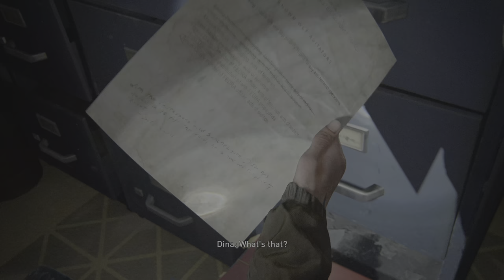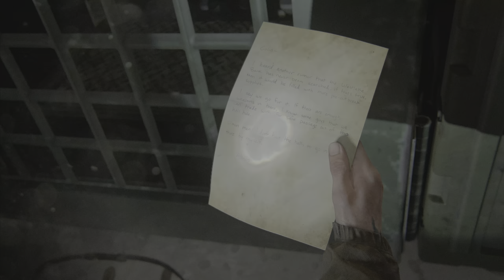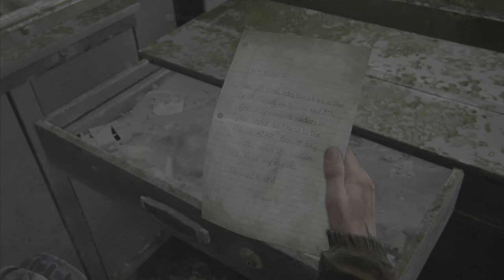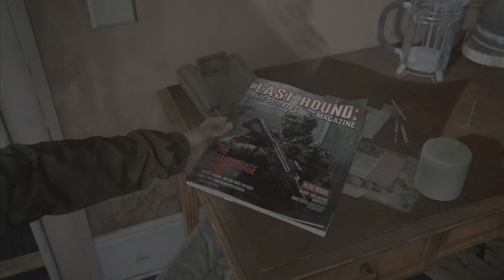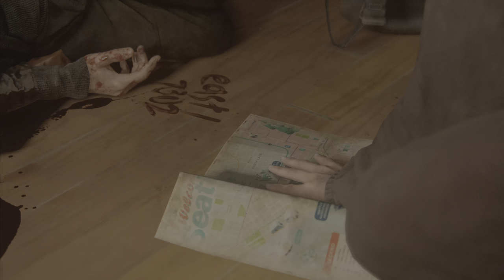The Last of Us Part II | Downtown | PS5 Walkthrough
PS5 gameplay of The Last of Us Part II : Chapter 2 - Downtown

●▬▬▬▬▬▬▬▬▬▬๑⇩⇩๑▬▬▬▬▬▬▬▬▬▬▬●

The text describes the process of obtaining Artefacts in the game. It begins with checking the generator on the left, which is out of gas. After that, it moves to a crawl space and enters a bank with several Infected, including Clickers. The vault contains a safe code and an Engraved Ring. Two more Infected appear, and the player must use stealth or silent weapons to take them out.

The player then heads back to the collapsed structure, checking the bag near the body for a note. They then head left and continue to the rusty tank, where they find a first-aid kit, an axe, and supplies. They also grab a Training Manual.

The next step involves climbing the stairs of a small building, smashing glass to reach the ledge, and then sprinting across to the building. They find a bag with a note for Artefact (22) and a compartment for supplements. They then head back to the main road and find a brown delivery truck. They then open a Safe (03) and grab parts, supplements, and Trading Card (11).

The map shows a coffee shop at the top of the area, where they can loot parts, wanted posters, and a WLF flyer. They also find a Long Gun Holster, supplements, parts, and supplies. They return to the front of the building and head east to the water, eventually finding a truck in the water. They crawl inside and find a drawer containing the note for Artefact (27).
To complete the mission, head down the slope, through the chained gate, and kill the two infected in the Church. Climb the fence and follow the stairs to the Church, where you will find four more infected. Take them out and climb up the crate onto the stairs. Follow the crate to the front door and push the cart to climb over the fence to get to the oil tank. Engage Dina in conversation and you will get Journal Entry (07) and a note containing Artefact (28).

After checking the calendar, engage Dina in conversation and you will get Journal Entry (07). Head back out of the room, climb through the window on the right, and head straight to get back outside. Head north, passing the next gate, and head to the right to see the Courthouse. Loot the guard house and the window on the other side.

Exit the room, turn right, and head to the elevators. Use the cable to descend and enter the gate. Save ammo for the Clickers and melee attacks for the Runners. Loot the bodies and fill up at the gas tank.

Go across the field to the FUCK FEDRA gate and use the generator to enter the EAST 2 code (5345). Enter the gate and hop the fence to clear the infected. Loot parts and supplies down the second floor. Read the Training Manual (02) for a new upgrade path and grab a Trading Card (13). Continue searching upstairs and follow Dina to get back outside.

●▬▬▬▬▬▬▬▬▬▬๑⇧⇧๑▬▬▬▬▬▬▬▬▬▬▬●